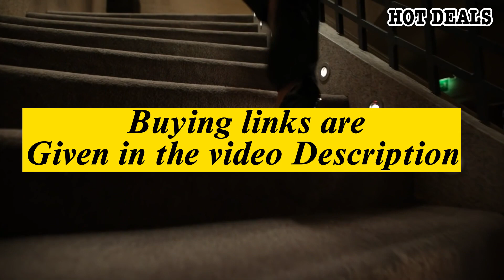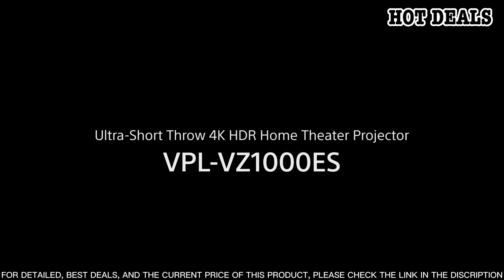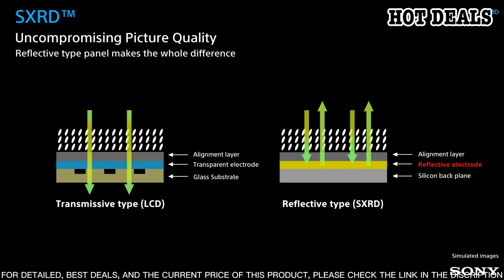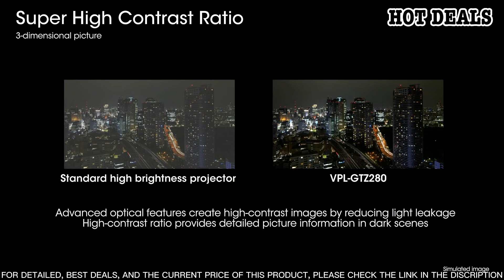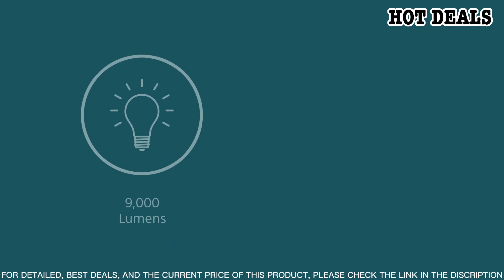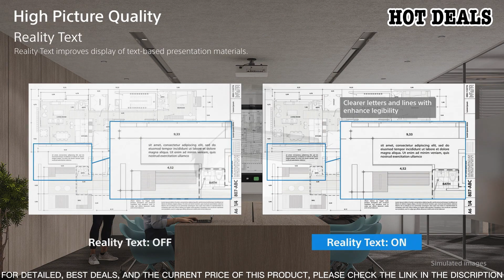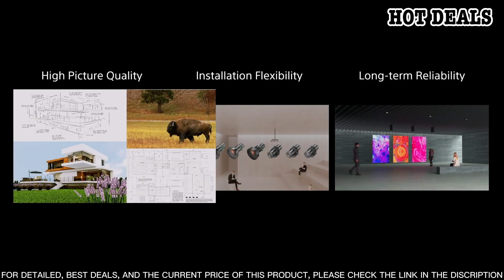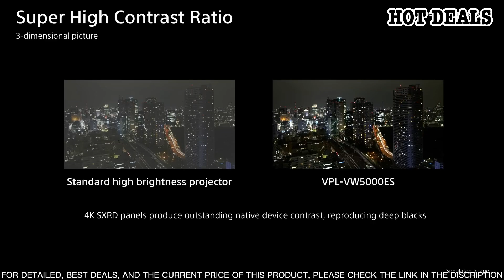Top 10 Best SONY Ultra Short Throw Projectors of 2023 - Which One to Buy?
10. Sony VPL-VZ1000ES: 4K SXRD Home Theater Projector

9. Sony VPL-VW295ES: 4K SXRD Home Theater Projector

8. Sony VPL-VW695ES: 4K SXRD Home Theater Projector

7. Sony VPL-VW995ES: 4K SXRD Home Theater Projector

6. Sony VPL-FHZ700L: WUXGA Laser Light Source Projector

5. Sony VPL-GTZ280: 4K SXRD Laser Light Source Projector

4. Sony VPL-FHZ120L: WUXGA Laser Light Source Projector

3. Sony VPL-FZ1000ES: 4K SXRD Laser Light Source Projector

2. Sony VPL-GH10L: WUXGA Laser Light

1. Sony VPL-VW5000ES: 4K